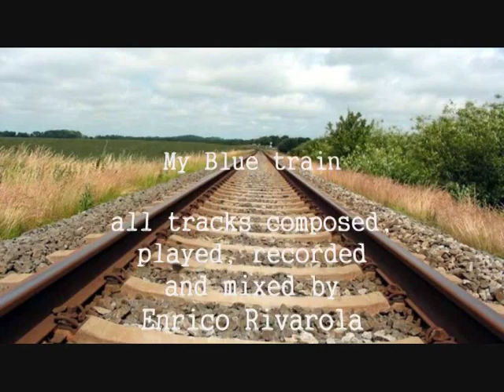Enrico Rivarola - My Blue Train - april 2014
Enrico Rivarola - My Blue Train -
all tracks composed, played, recorded, mixed by Enrico Rivarola
Genova , April 2014

Guitar: Cigano gj-15 by Gitane
Strings: Savarez Argentine
Picks: Wegen picks
Mic: Shure SM57 - AudioTecnica at831b
Suondboard : M-audio Fast Track c400
Daw: Nuendo 5
Diamonica: Angel Melodyhorn